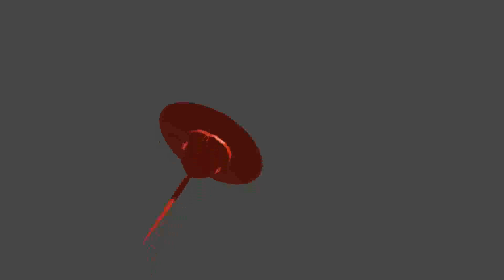Myanmar War Helmet 1